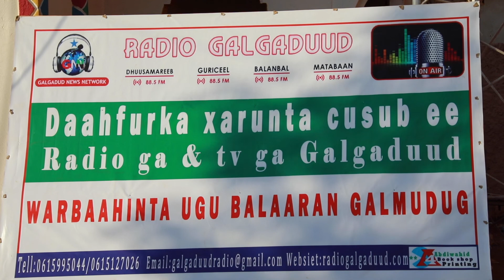WASIIRKA WARFAAFINTA GALMUDUG AYAA XARIGA KA JAREY XARUN CUSUG EE MID KA MID AH IDAACADAHA MADAXA BA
CHANNELKA SAXDA AH EE GALMUDUG TV. FADLAN KU XIRNOW HAD IYO JEER.